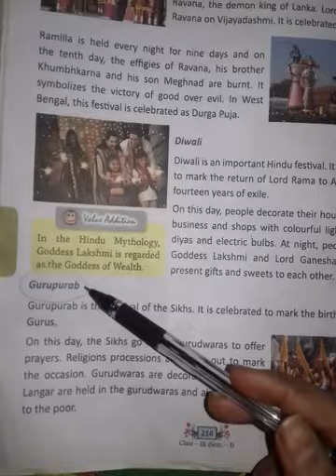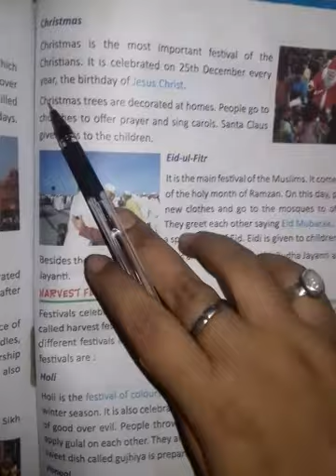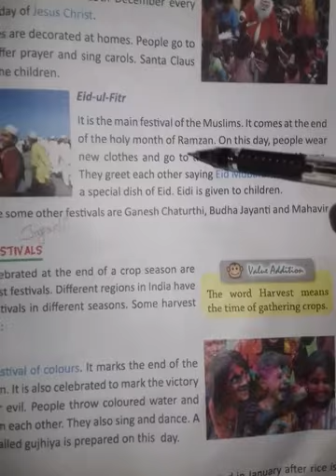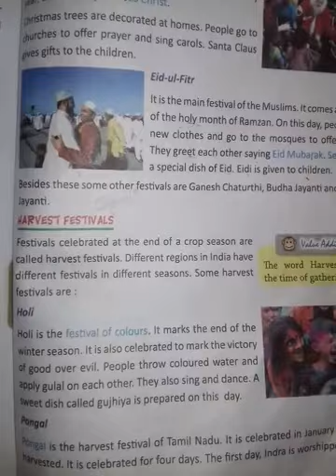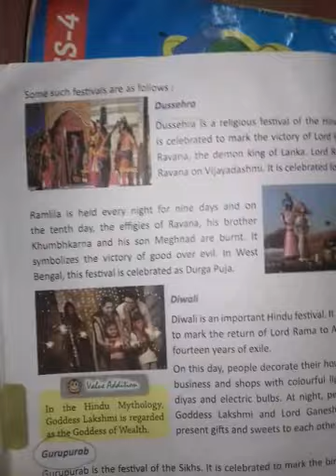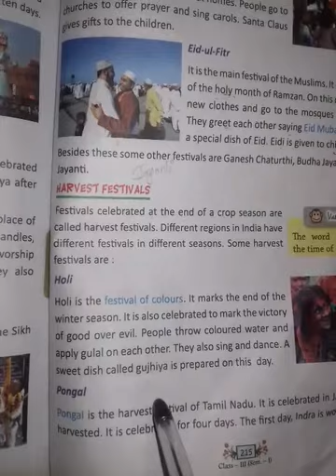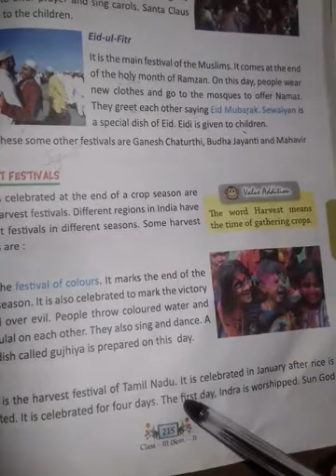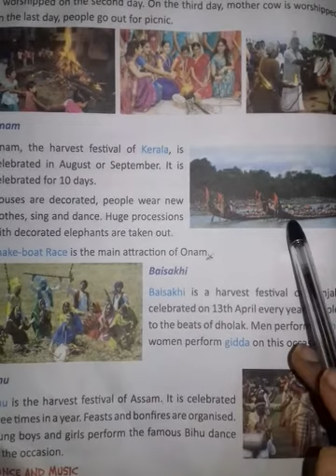Chapter-8 Festivals of India (Class 3rd) PART-3